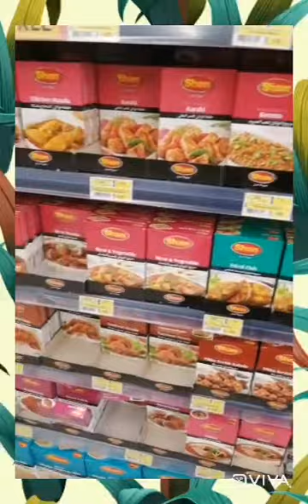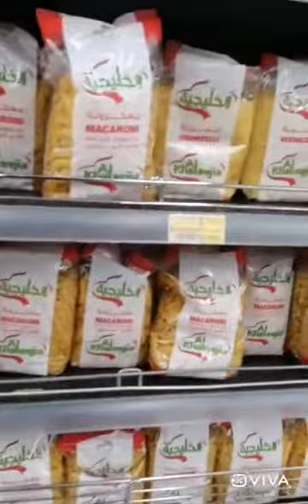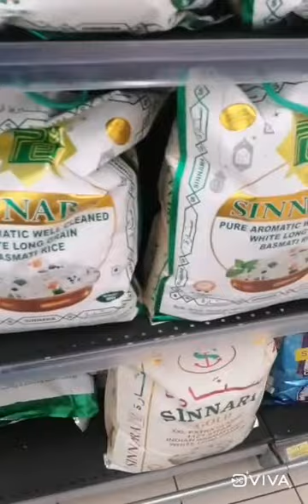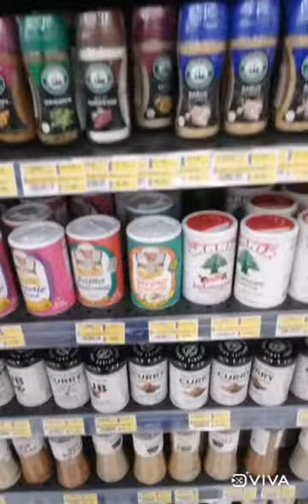A visit to al Barsha lulu hyper Market 🏢 ramzan ki shopping 🤗